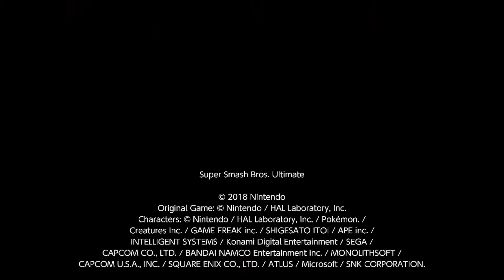ROSÁLINE vs Prosti (Rosalina and Luma) - 6